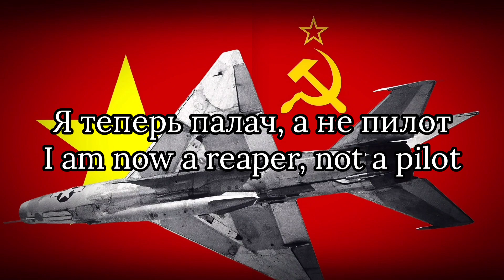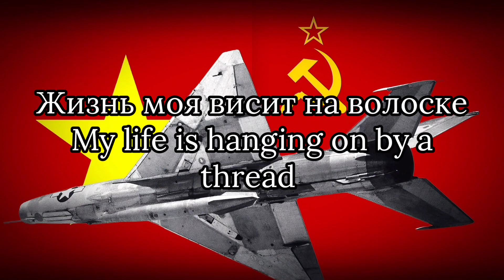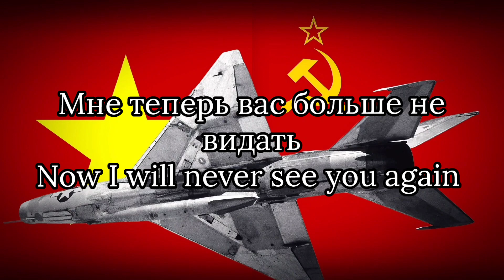Phantom | Фантом | Soviet Vietnam War Pilot Song | Lyrics [Remastered Version]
This is rare version of a song from Chizh and Ko (Чиж и Со) from the perspective of an American F4 "Phantom" pilot who was shot down by a Soviet MiG-21 pilot during the Vietnam war.